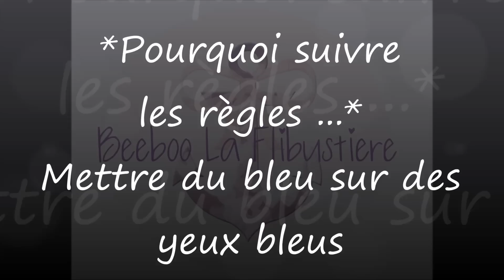*Pourquoi suivre les règles...* Mettre du bleu sur les yeux bleus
**Dérouler la barre d'informations pour plus de renseignements**

Hellocoton

Piratement vôtre

Beeboo

EDIT : J'ai découvert le pourquoi du comment de toutes ces nouvelles abonnées, un grand merci à Victoire45A pour sa vidéo " 10 Youtubeuses qui méritent d'être connues" :)